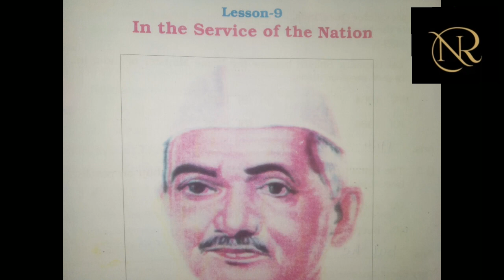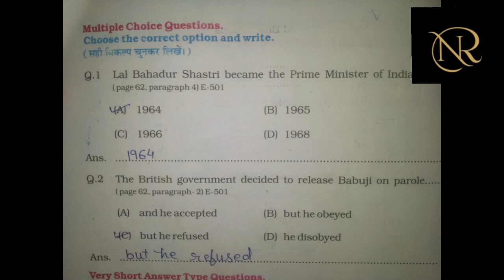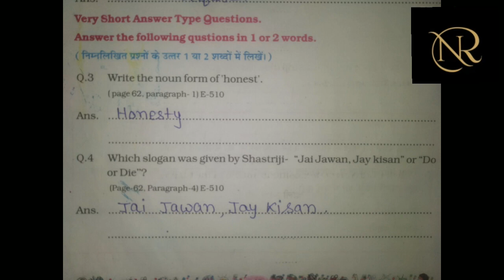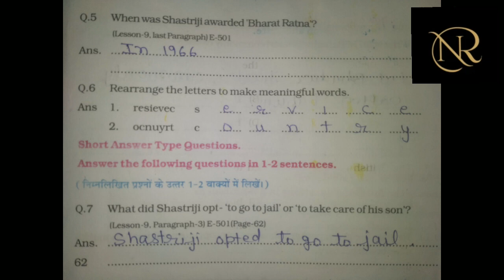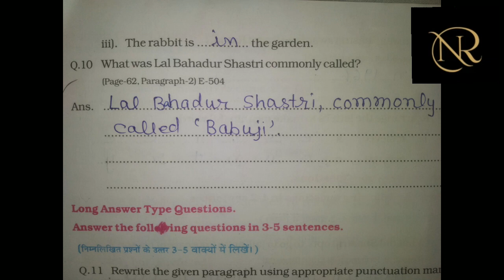एटग्रेड अभ्यास पुस्तिका अंग्रेज़ी कक्षा 5 2023 lesson 9 in the service of the nation at grade abhyas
एडग्रेड अभ्यास पुस्तिका lesson 9 in the service of the nation कक्षा 5 एडग्रेड अभ्यास पुस्तिका  कक्षा 5   at grade abhyas pustika  lesson  9  in the service of the nation lesson 9
  कक्षा 5 new book at grade abhyas pustika Lesson 9. in the service of the nation  at grade abhyas pustika 2023 एटग्रेड पुस्तिका कक्षा 5  lesson  9 in the service of the nation
At grade abhyas pustika kaksha 5 lesson 9  in the service of the nation
कक्षा 5  एटग्रेड अभ्यास पुस्तिका 2023

छात्रों आपको वीडियो अच्छी लगी हो तो चैनल को चैनल को लाइक और सब्सक्राइब जरूर कर लीजिए इससे मेरे आने वाले वीडियो के नोटिफिकेशन आप तक सबसे पहले पहुंचेंगे धन्यवाद बच्चों थैंक यू बच्चो ||